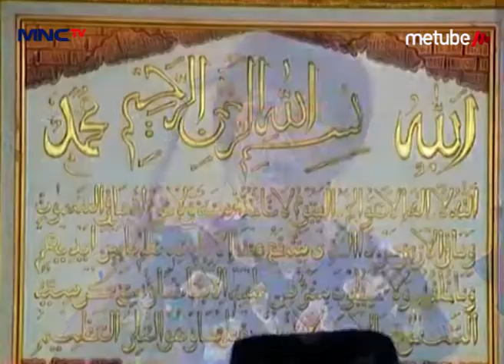Entong Punya Baskom Ajaib - Si Entong Spesial Ramadhan Eps 4 Part 1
Entong Punya Baskom Ajaib

Hai Teman-Teman, Kangen Sama Keseruannya Fachri Muhammad, Adi Bing Slamet, Rheina Maryana Sama Rana Cynthia Dalam Sinetron Si Entong Ramadhan Ngga? Apalagi Pas Si Memet Ngerjain Si Entong, Pasti Pada Kangen Kan? Yuk Tonton Terus Si Entong Ramadhan Hanya di MNCTV Official Youtube Channel.